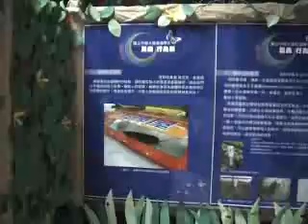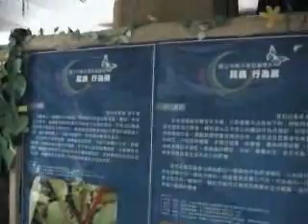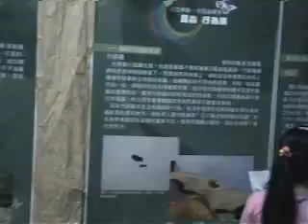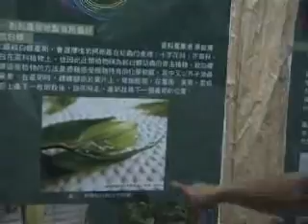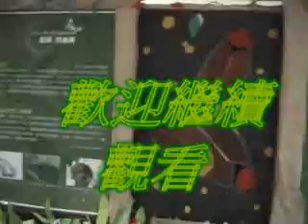中興大學昆蟲行為展二